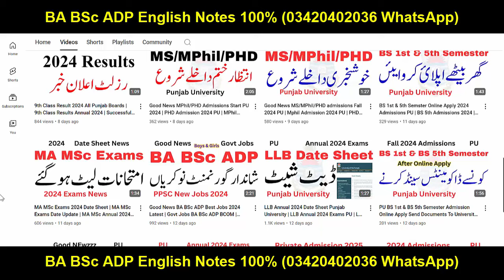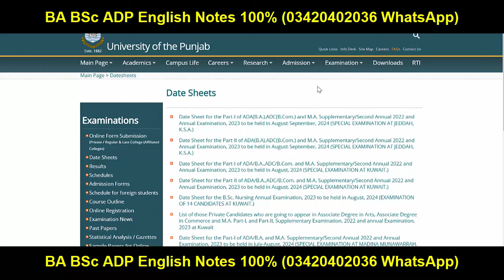LLB Annual 2024 Exams Date Sheet PU | LL.B Exams Date 2024 PU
Your Search:
Successful Graduate
Aiou
pu
uos
bzu
gcuf
uog
virtual university
adp result
ba bsc result
ba result
bsc result
adp admission
Adp Admission
Uos Exams
Uos Admission Ba Bsc Adp
uos
ba
bsc
adp
adc
ada
ads
uos exams
uos supply exams
uos results
university of sargodha
uos exams
uos admissions